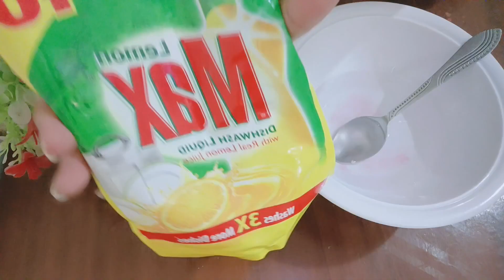How to Clean Kitchen Greacy Cabinet|| Tiles and Cabinets Cleaning Tips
How to clean kitchen Greacy cabinets?
Tiles and Kitchen cabinet cleaner.
In this video I am sharing a homemade Kitchen cabinet cleaner.
This is an effective cleaner for Greacy, dirty cabinets.
you can Clean your cabinets with this cleaner.
I used these ingredients in this cleaner.
1, Harpic
2, Dish wash liquid cleaner
Baking soda